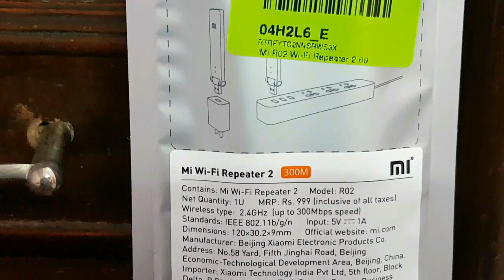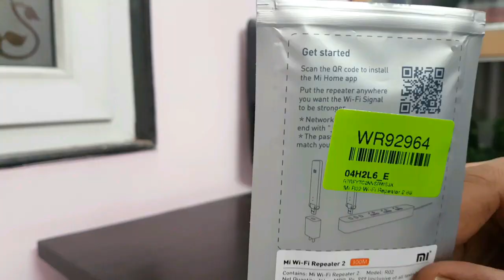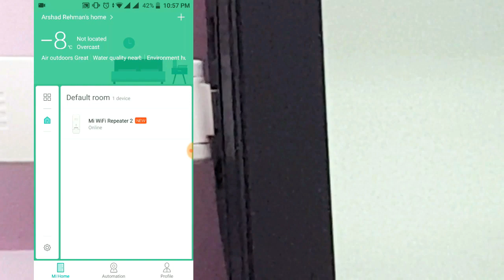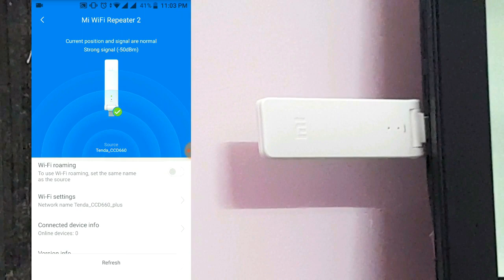MI WIFI REPEATER 2 (R02) | WIFI RANGE EXTENDER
Give your Wi-Fi range a boost.
High Compatibility - Compatible with popular router brands.
Easy Setup - Set it up in 3 steps.
300Mbps - Fast Transmission speeds.
Incredible signal strength, up to 300 Mbps transmission speeds.

My Gear:

New Tripod (Simpex VCT-691RM)

First Tripod (Photron Stedy 450)

Mobile Mount

Best Mic (Boya M1)